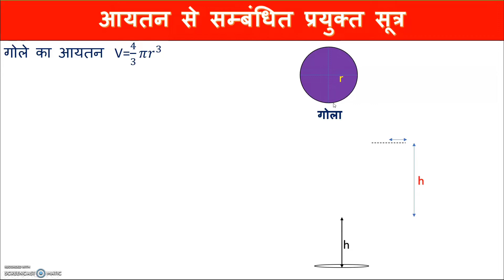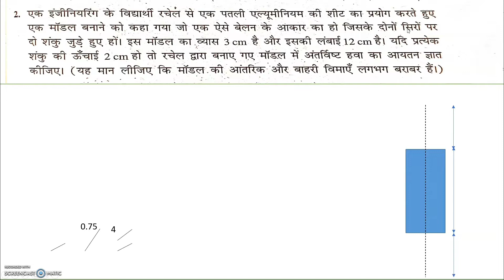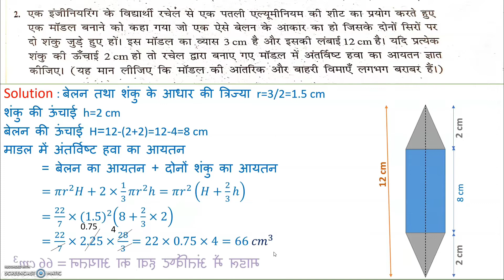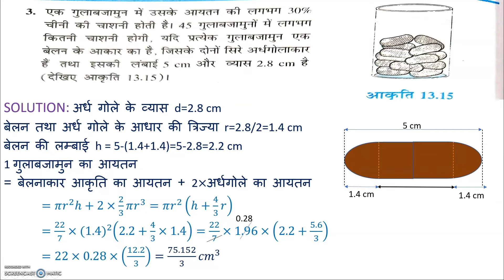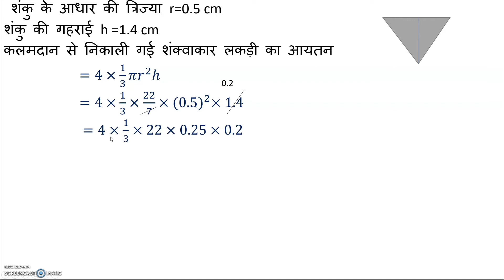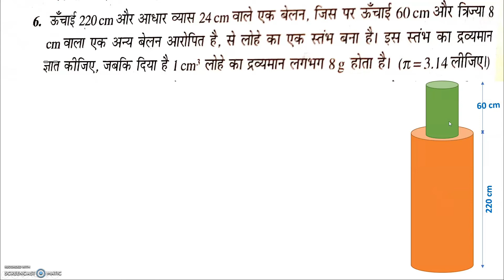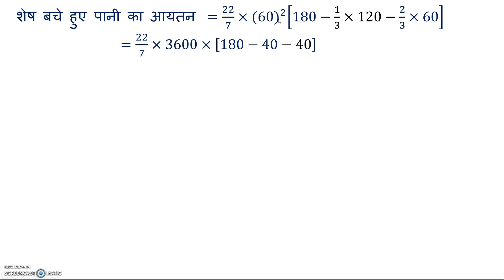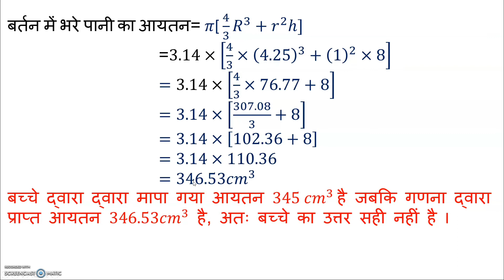10 MATHS EXERCISE 13.2 ठोस के संयोजन से बना आयतन volume of combination of solids